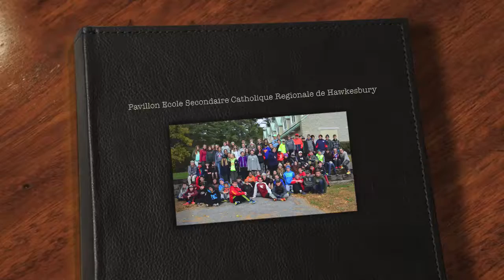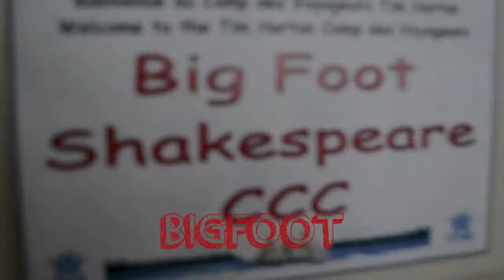Pavillon École Secondaire Catholique Régionale de Hawkesbury PLC 2016-17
Voici un petit retour sur les deux séjours que les élèves de de l'École Secondaire Catholique Régionale de Hawkesbury ont passé au Camp des Voyageurs Tim Horton pour participer au Programme des Leaders Communautaires!